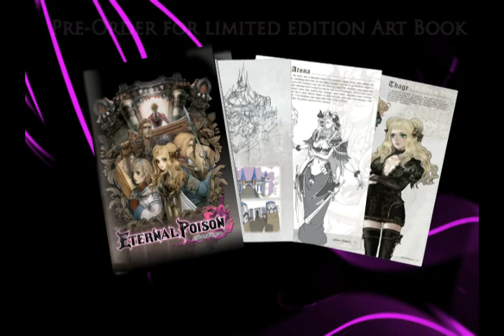Atlus USA Trailer: Eternal Poison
Our world descended into chaos the day the demonic realm of Besek appeared.  Creatures known as the Majin emerged, wreaking havoc and destroying our way of life.  They captured the Princess of Valdia and imprisoned her in their lair.  Now, brave adventurers throughout the land have set out to explore the Majin homeland.  Some wish to rescue the princess; some seek fame and glory; some merely want revenge.  However, there are those who look to harness the Majin's dark powers, for it is rumored that deep within Besek lies the Eternal Poison, a legendary treasure able to make your deepest desires come true.  Travel the paths of some of these adventurers, and as their tales unfold, you will discover the true meanings of romance, heroism, madness, despair, and betrayal...

Walk the winding paths of five different parties as they journey deeper into hostile lands.   With branching paths and optional encounters, you must chart each course carefully, for your choices will have a direct impact on the outcome of each tale.